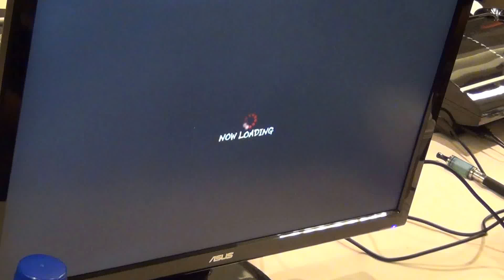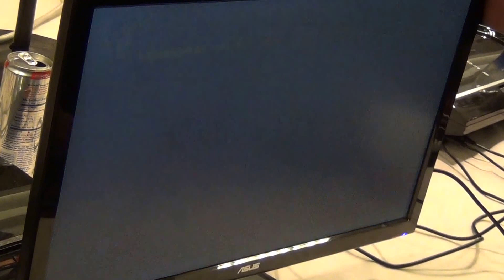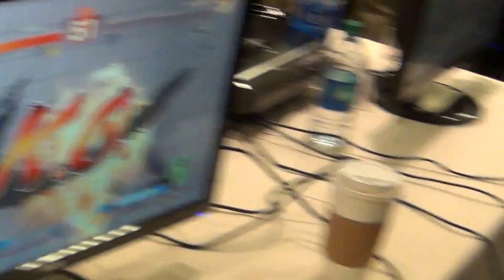EVO 2013 SSFIV AE: Quarter Finals - RZR Fuudo (Fei Long) vs Hoodaman (Honda)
Quarter-Finals Pool F5 Winners Bracket